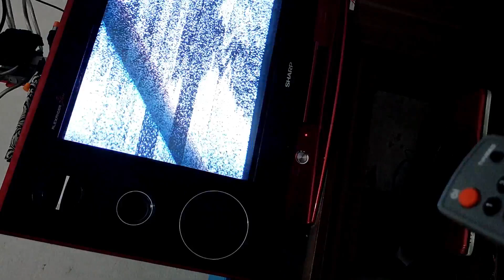Pengalaman Belanja Online Beli Remote dan Stop Kontak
Standard packing siip,barang berfungsi dengan baik.
tepat waktu sampai tujuan.

Stop Kontak Merk Broco
Remote RM-1026G untuk TV Sharp